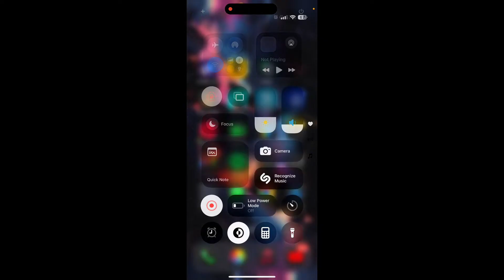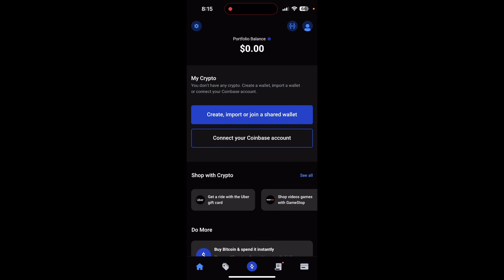How to Create Bitpay Wallet Account 2024?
Looking to create a BitPay Wallet account and start managing your crypto securely? In this tutorial, I’ll walk you through the simple steps to set up your BitPay Wallet from scratch. Whether you’re new to crypto or just getting started with BitPay, this guide will help you create your wallet in no time!

Get ready to store, send, and receive cryptocurrency safely with your new BitPay Wallet!